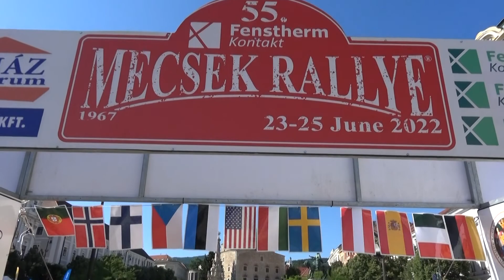55. Fenstherm Kontakt Mecsek Rallye 2022 Hibján József - Szollár Csaba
55. Fenstherm Kontakt Mecsek Rallye 2022  Hibján József -  Szollár Csaba